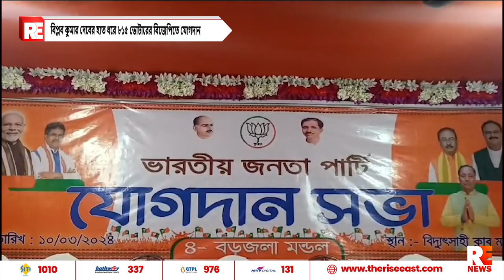বিপ্লব কুমার দেবের হাত ধরে ৮১৫ ভোটারের বিজেপিতে যোগদান